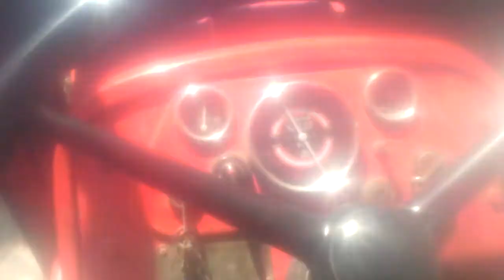Tehnostroj ljutomer 4 t,I IMT 558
Kipovanje sitnog peska